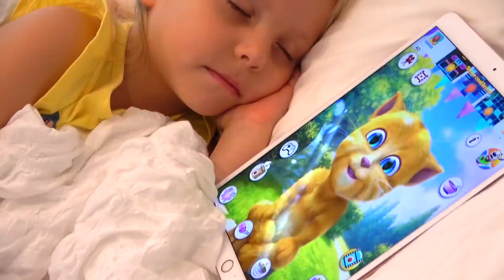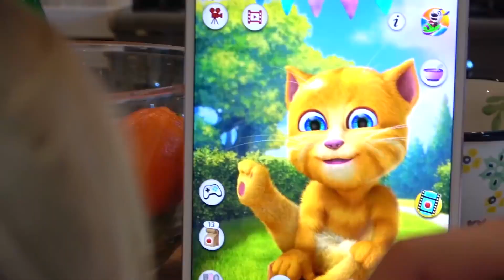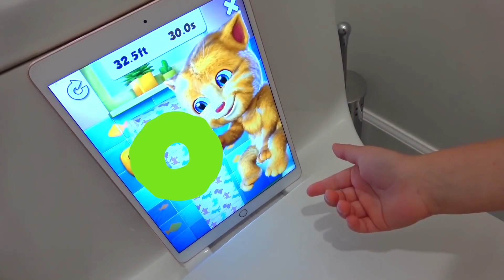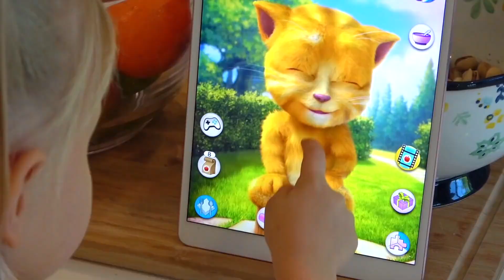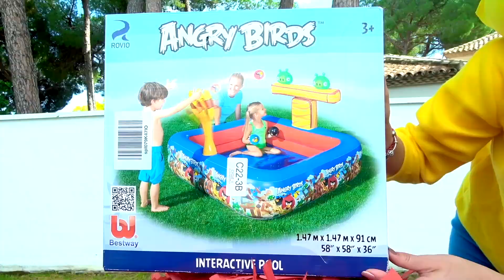Alice and Eva learn to do their morning routine playing with Talking Cat Tom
A collection of funny stories for kids about Alice and Eva and their indoor games and outdoor games with dad. Kids learn to do their morning routine by playing with the Talking Cat Tom. Alice and Eva pretend play and learn to brush  teeth, wash face and make a delicious breakfast. Funny videos for kids about the rules of good behavior.